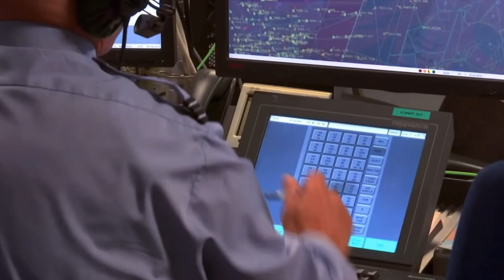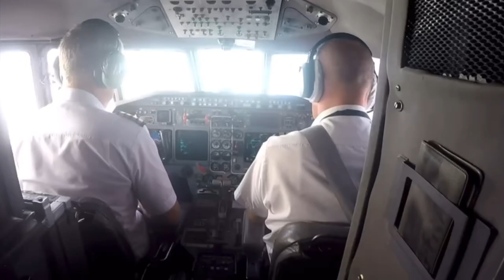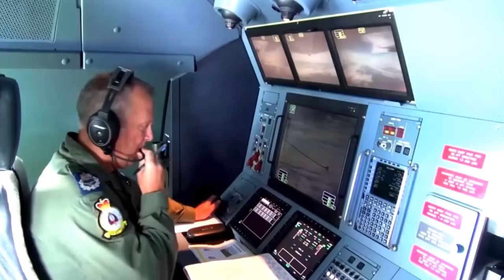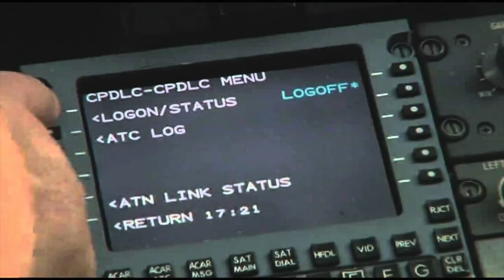WHY DO AIRCRAFT GET INTERCEPTED?? (REAL VIDEO FOOTAGE IN 4K!!!)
This is all about why aircrafts get intercepted... The roar of the engines as the fighter jets accelerates through the speed of sound. It all about making up as much time as possible to get to the aircraft in question. So why does this happen???